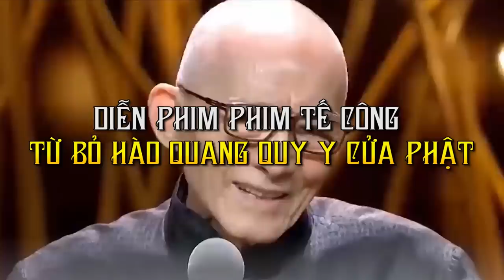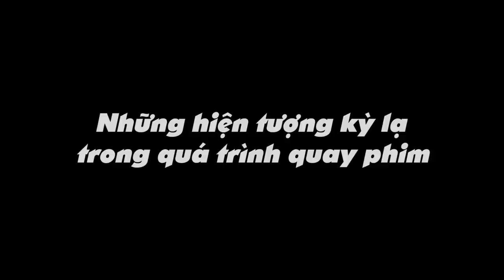Quay Phim Tế Công Gặp Điều Kỳ Lạ, Diễn Viên Chính Vội Vàng Quy Y Cửa Phật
Sau khi bộ phim kết thúc và nhận được sự đón nhận từ khán giả, Du Bổn Xương đã không nếm trải hào quang như một số người mà đi theo tiếng gọi của trái tim mình, ông nghĩ rằng mình thực sự có duyên với Phật, 30 năm vất vả trong nghề cuối cùng được Đức Phật phù hộ có một vai diễn để đời vô cùng mãn nguyện. Vậy nên Du Bổn Xương đã quyết định xuất gia và trở thành một nhà sư.